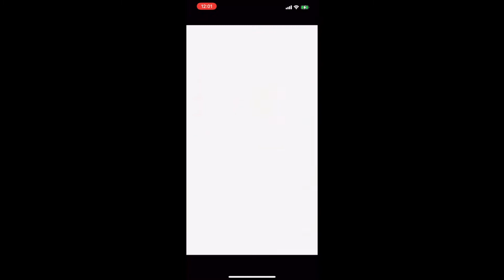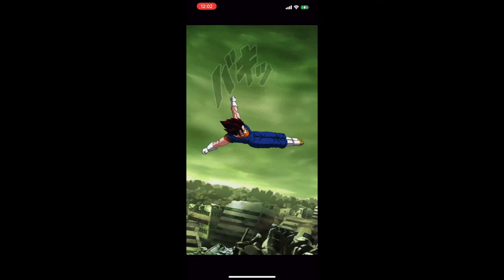ドッカンバトル DBフュージョンズ編２LV30に挑戦してみた💥